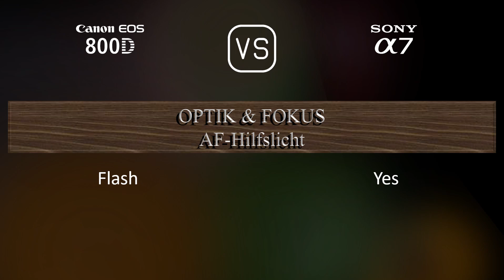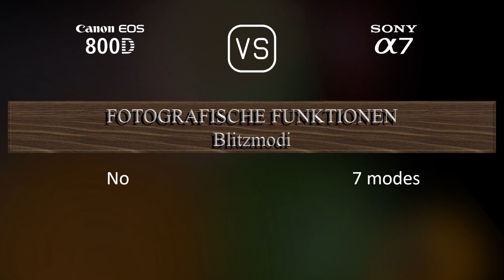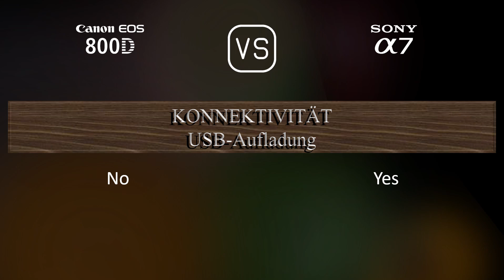Canon EOS 800D vs. Sony A7: Ein Vergleich der technischen Daten